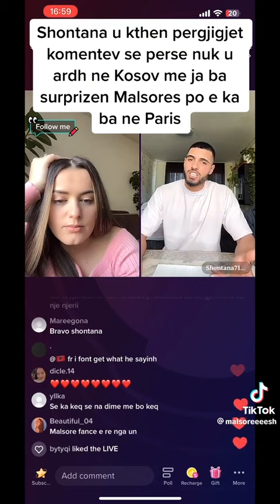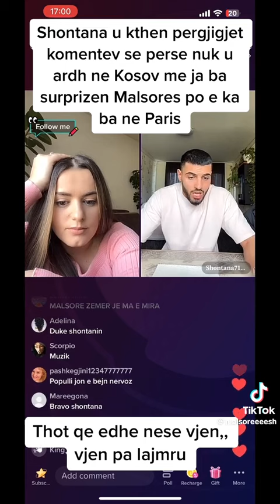Shontana vjen ne Kosove per Malsoren 🤣🤣❤️